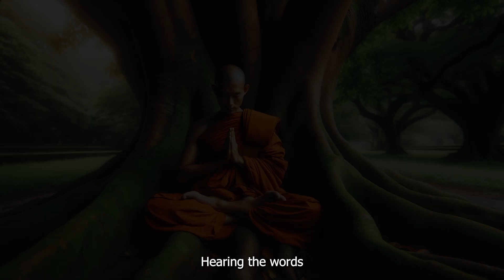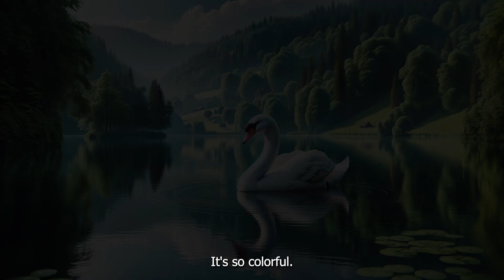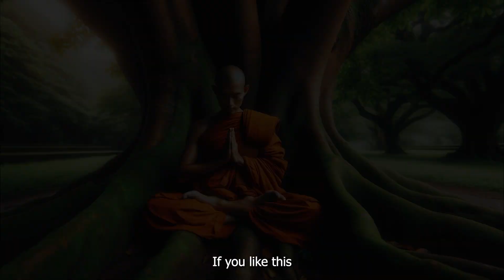Whenever you feel sad, listen to this story | Motivational story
A wonderful short inspiring story about a crow and a Buddhist monk. Whenever you feel sad, make sure to listen to this story. This story teaches us that we should not compare our lives with anyone else's. This story will tell you how to overcome depression. If you like it, share it with as many people as possible.

Welcome to LimitlessHorizons, our channel dedicated to you and your psychological well-being. We are here to offer you the main source of knowledge and inspiration on topics such as psychology, relationships, self-esteem, and much more. Together we will explore the wonderful world of the human mind, with an intimate and personal approach.

Psychology will be our main guide on this journey. Through in-depth and engaging videos, you will discover how to better understand yourself and others, learning to manage the dynamics of relationships and to cultivate a fulfilling emotional life. We will explore both female and male psychology, recognizing and appreciating the differences, but also the similarities that unite us.

Love is at the center of our discussions. We delve into various aspects of romantic love, exploring the dynamics, challenges, and joys that can accompany this unique experience. We address the issue of jealousy, learning to manage it in a healthy and constructive way, and we talk about trust in relationships, a crucial element for building lasting and deep bonds.

Sexuality is another topic viewed with sensitivity and respect. We explore couple communication, emotional intimacy, and sexual awareness, promoting a positive and open view towards sexuality. We also discuss sexual health and mental well-being related to it, providing useful information and advice.

In addition, self-realization and intrinsic motivation will be the key ingredients for your personal development. We encourage you to discover your passions, embrace your uniqueness, and pursue your goals with determination. All this while promoting self-respect, self-compassion, and the value of your personal growth.

We also explore complex topics such as loneliness, depression, and infidelity. We are here to offer you support, advice, and strategies to overcome these challenges and find a way towards a happier and more fulfilling life.

Personal growth is the common thread of every video. We encourage you to explore your inner self through self-reflection, stimulating you to better know yourself and to discover your inner resources. Together, we will cultivate a passion for continuous improvement and for a life full of meaning.

LimitlessHorizons is here for you, as a trusted guide and ally in your search for well-being and happiness. Through our videos, we offer you practical tools and food for thought to face daily challenges, improve your relationships, and discover your full potential.

Thank you for choosing LimitlessHorizons as your source of inspiration and knowledge on the psychology of human relationships. We are ready to explore, learn, and grow together!